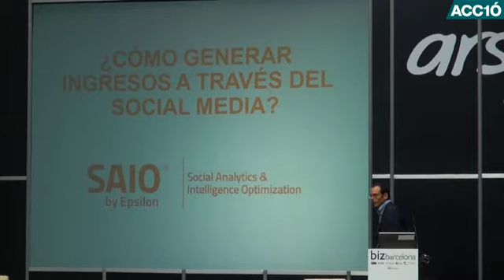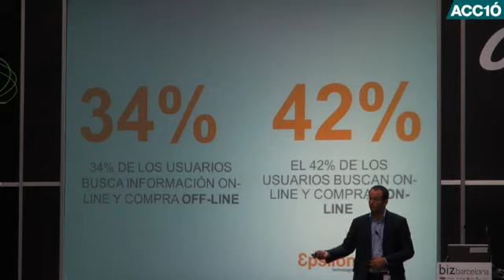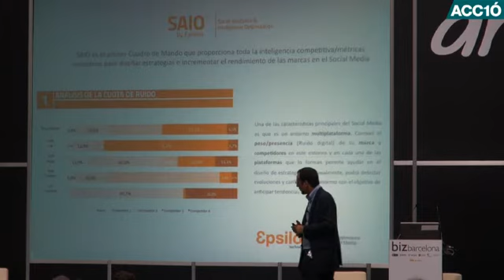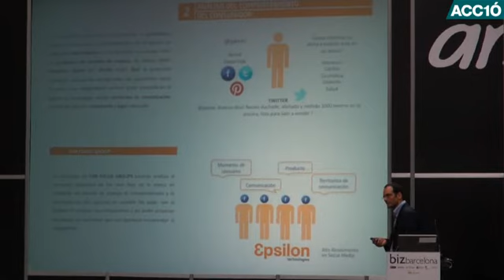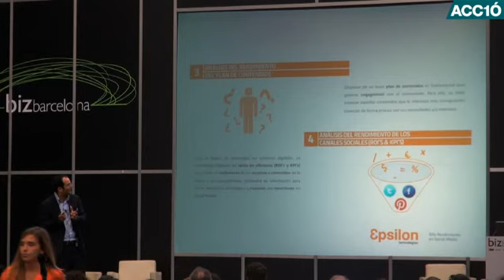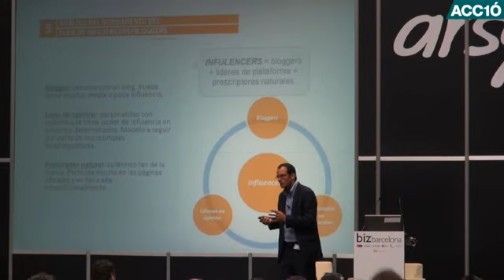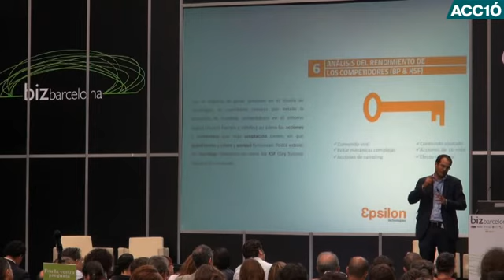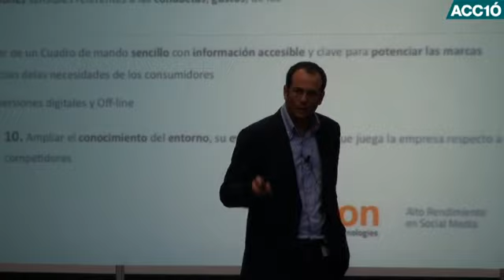Bizbarcelona 2012 - Daniel Dévai, com generar ingressos a través del Social Media / ACC1Ó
Aprofita el potencial de les xarxes socials per saber què opinen els teus consumidors i els consumidors de la teva competència. D'aquesta manera se'n poden extreure conclusions i definir un pla d'acció. Daniel Dévai, director de Social Media d'Epsilon, ens explica com treure profit de les xarxes socials per fer negoci.